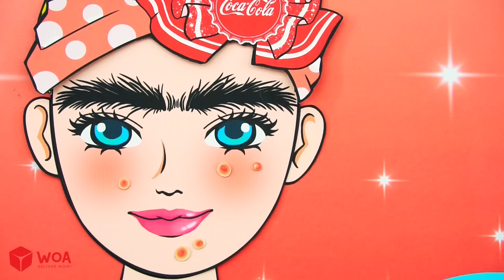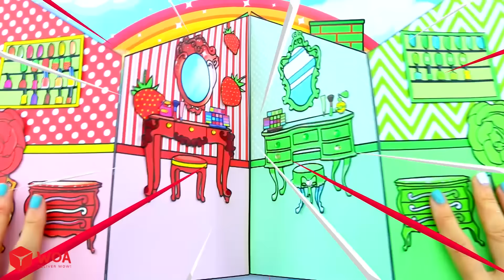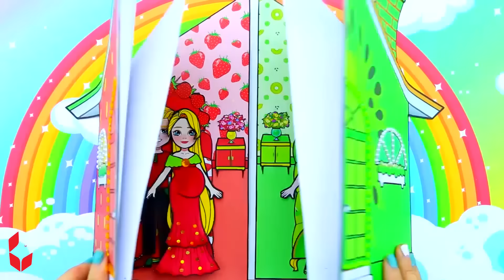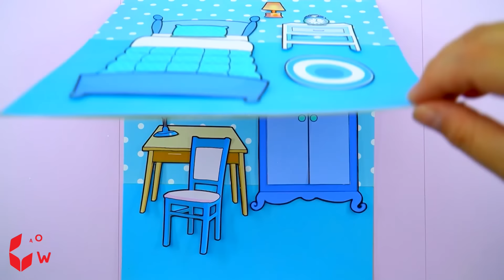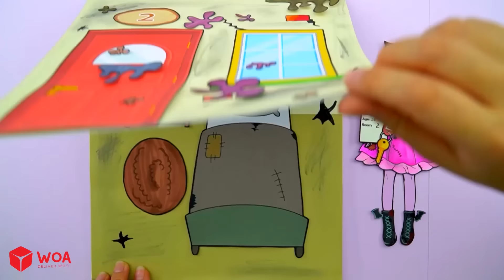Học Làm Búp Bê Giấy - Rapunzel Trang Điểm và Làm Váy Dạ Hội Coca Cola - Câu Chuyện Của Barbie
Giới thiệu về Kênh Dolls Beauty Vietnam:
► Giới thiệu về chúng tôi